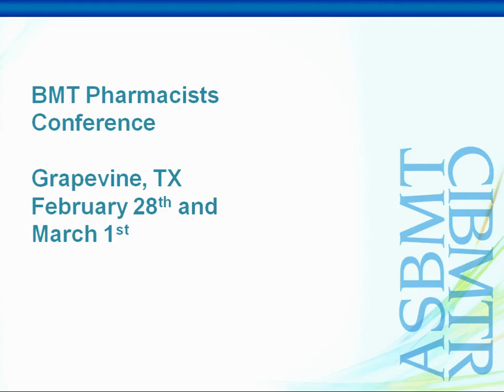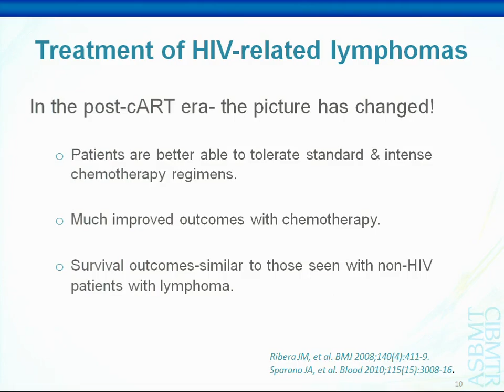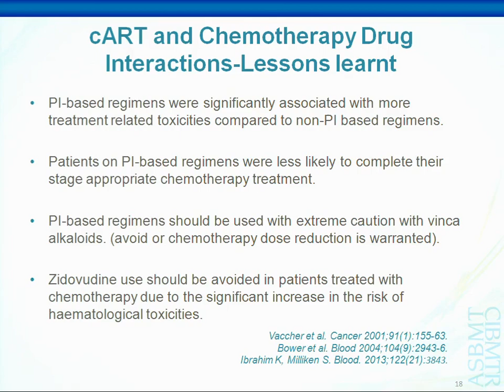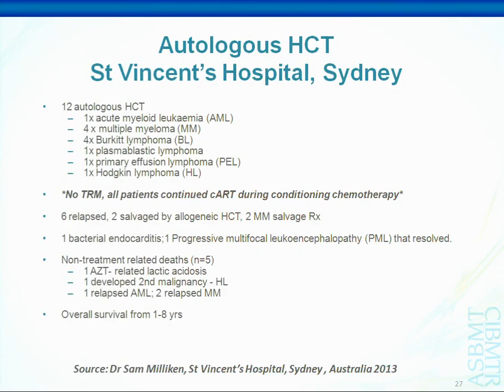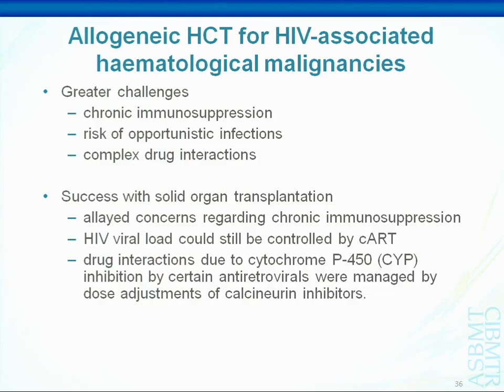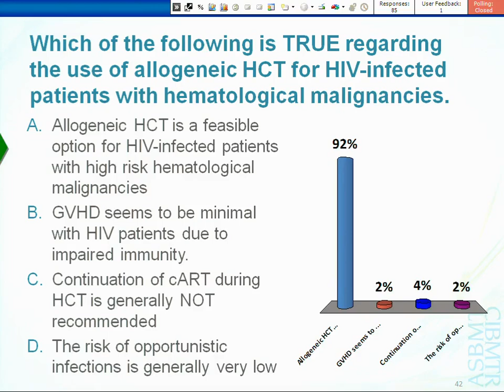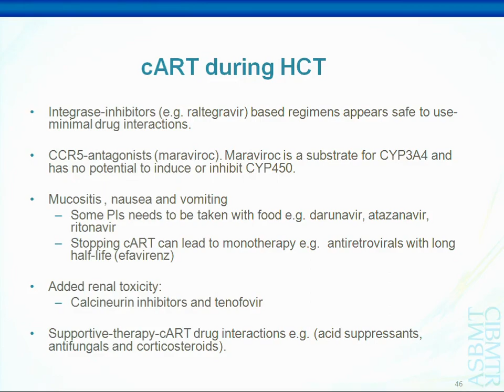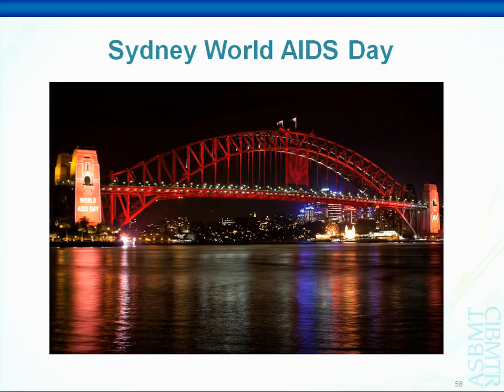Hematopoietic Stem Cell Transplantation in HIV+ Patients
2014 BMT Pharmacists Conference
Karim Ibrahim, DClinPharm, BPharm, St Vincent’s Health Network